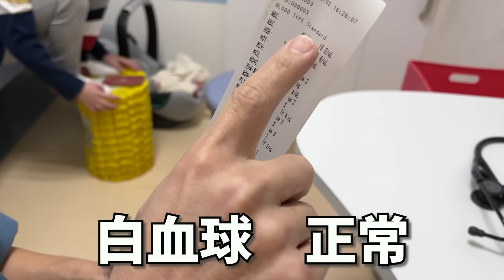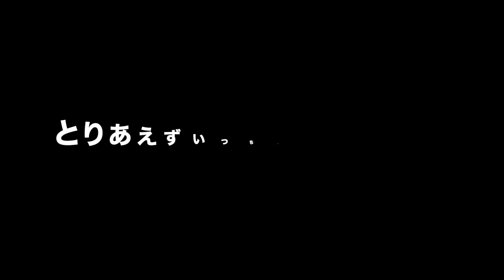【陽性😨】インフル検査が嫌で大泣き＆大暴れ💦💦💦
こんにちわんこ🐶ひかちゃんです💕
ゆび家のインフル感染はまだ続いておりました…
ラストは、うめちゃん‼
検査が嫌で大暴れ💦
是非、動画をご覧下さい✨

毎週水曜日は20時からTik Tokライブ
　　　　　　21時からYou Tubeライブしてますので見て下さい😉🌼

【ゆび家ピンチ第二弾💦】発熱の波が収まらない😭💦

田本直弘(ゆび先生）のライブが決まりました💕
詳細は下記に記載してあります!!

3月11日＆12日のイベント公開😆✨会場でお待ちしております✨
【ご予約フォームはこちら】

【Music Emotion 1days】
2023/3/11 SAT
場所／米子市民文化ホール　イベントホール　鳥取県米子市末広町293番地
料金／前売予約 3,500円(税込)　当日 4,000円(税込)
※3/11のみの料金

13：30　受付開始
13：40　OPEN(入場は先着順)
14：00　START
出演者／脇山恵太、吉永拓未、魂田ゆーふぃ、田本直弘
16：15～　END予定

【Music Emotion 2days】
2023/3/12 SUN
料金／前売り予約 4,000円(税込)　当日 4,500円(税込)
※3/12のみの料金

11：30　受付開始
11：40　OPEN(入場は先着順)
12：00　START
出演者／琴巳、キンシコウ、脇山恵太、吉永拓未、藤本たから、魂田ゆーふぃ、田本直弘
16：00～　END予定

【オフ会について】

2023/3/11 SAT
場所／米子市内【参加者様へのみご連絡いたします】
料金／前売り予約のみ 6,000円(税込)
※予約締切　1/31まで

19：00～21：00予定
参加者／脇山恵太、吉永拓未、魂田ゆーふぃ、田本直弘、ひかちゃん